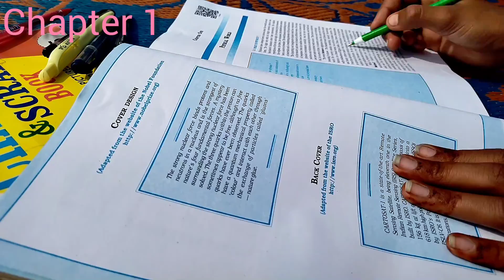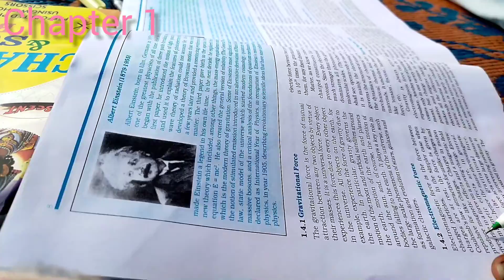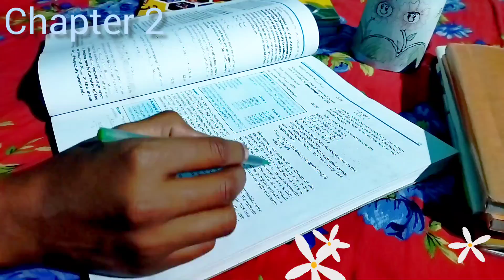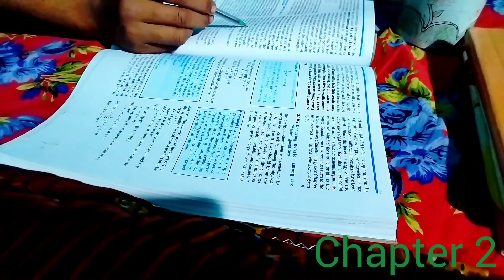A day in the life of Neet Aspirant |Daily study vlog 11th grader |Daily routine Neet Aspirant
A day in the life of Neet Aspirant |Daily study vlog 11th grader |Daily routine Neet Aspirant#neet2023

Hello everyone

Welcome and welcome back to my new study vlog of my life as a Neet Aspirant. Thank you for all your love and support. Love you all❤

Stay Home
Stay Safe